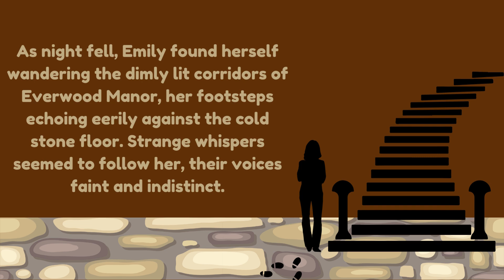🔊 Echoes of the Forgotten | Part 2 📖.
Join Emily on her haunting journey to uncover the mysteries of Everwood Manor. Don't miss out on the suspense and intrigue as the story unfolds!

📅 Coming Soon: Part 3 - Unraveling the Mystery.